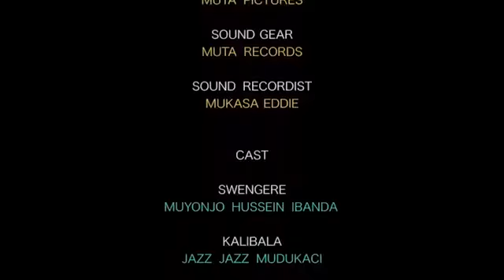SWENGERE COMEDY - "Bobi Wine Ni BobiCool"😂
Del The Awesome